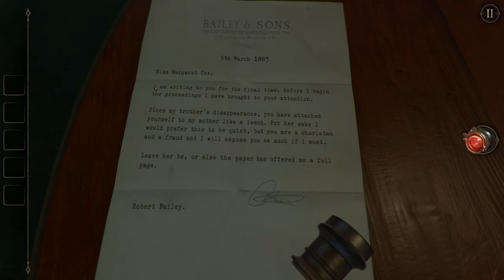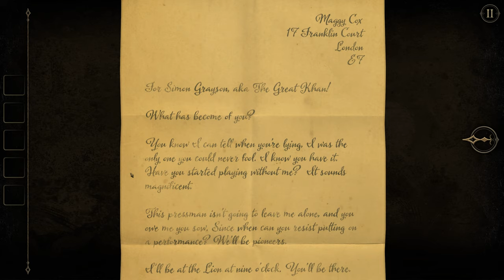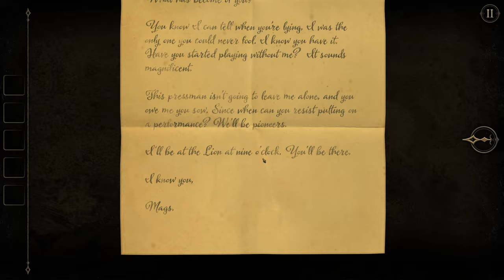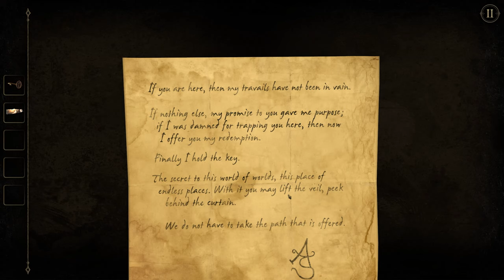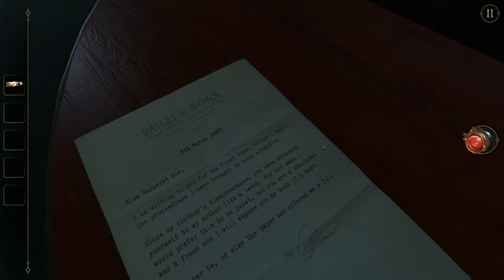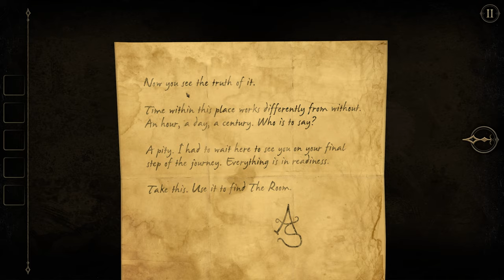The Room Two (Ep. 4 – The Séance)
Welcome to my playthrough of The Room Two, a puzzle game from Fireproof Games. Join me as I try to escape from each room, lost in some bizarre endless universe of rooms. The Room Two has a wonderful control system where you get to touch and grab and pull and twist things to solve puzzles. It’s a satisfying, tactile type of puzzle solving.